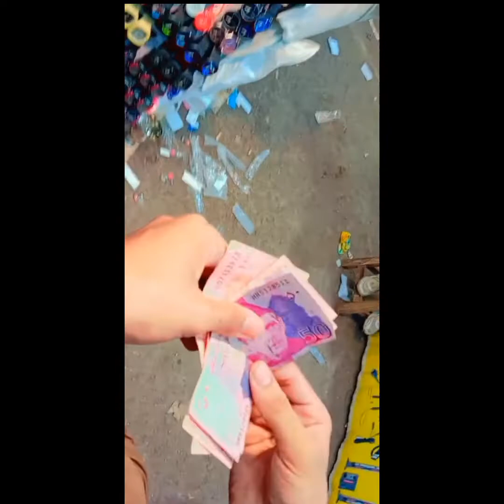Finally Eid ki Shopping kar hi li 😊😊( Heavy Creative Mind) On Bargaining